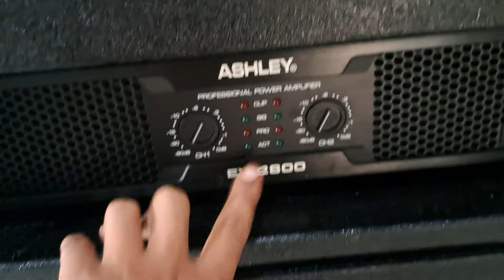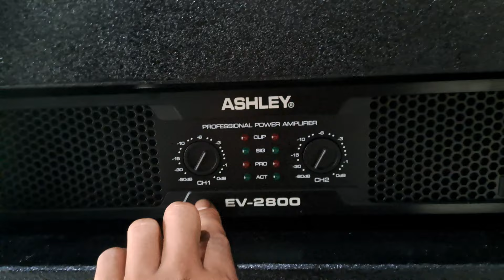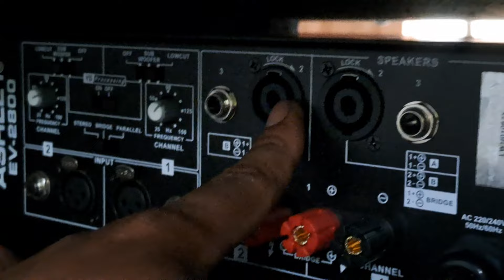Siap CEK SOUND ‼️🔊paket sound siap bunyi GLERR % NYESS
Paket sound siap bunyi
Siap menerima sesuai keinginan bosskuu
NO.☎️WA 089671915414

Siap kirim seluruh indonesia 🙏 Lokasi : Playen,Gunungkidul ,Yogyakarta